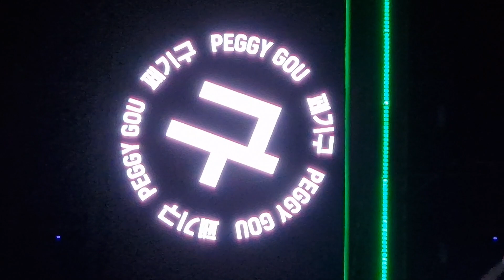Peggy Gou plays It Goes Like Nanana @Kappa Futurfestival 2023 HD 4K@60Hz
Peggy Gou suona il pezzo più forte dell'estate "It Goes Like Nanana" al
Kappa Futurfestival 2023 di Torino.
Ho ripreso tutto con il Samsung Galaxy S22 ultra cercando di sfruttare anche il super zoom per inquadrare lei 😉👌🏽

Sono consapevole che non tutti gli iscritti apprezzeranno il genere, ma non potevo tenermi solo per me questo video. È stata una bella esperienza e questo momento è stato decisamente il migliore di tutti e tre i giorni!